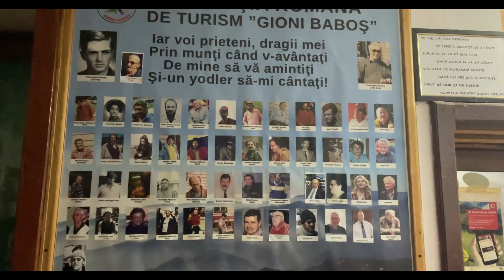Bucegi | Acele Morarului(2A)/Coltii Morarului cu adrenalina| Cel mai asteptat traseu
⚫Ne-am documentat,am plănuit și iarăși am plănuit.Ba nu aveam echipamentul necesar,ba când putea unul nu putea celălat,vreme neprielnică.Și așa au trecut 2 ani pana cand in sfârșit am găsit un weekend in care sa fim “dezlegati” cu vreme perfecta.Ne-am cazat vineri seara la Cabana Diham,unde nu am găsit oameni mai primitori ca acolo.Deși eram noi 3 și un cuplu la o alta masa intr-o ora târzie de vineri,ne-au servit cu ce am vrut noi.Noaptea in schimb a fost lunga neinchizand nici un ochi.Unul dintre colegi a tăiat lemne in secunda 2 după ce ne-am urat “ noapte buna” 🤦🏼‍♂️😅.Aveam despteptarea pusă pt ora 5,dar ne-am ridicat pe la 4:30 si la 5:30 eram pe traseu la frontale.Am urmat traseul marcat si numai bine când a ieșit lumina am intrat pe traseul nemarcat de iarna pe Valea Bujorilor.Unele părți prin acest canion sec necesita putina catarare iar părțile mai greu accesibile am încercat sa le ocolim când pe dreapta,când pe stânga.Fauna era crescută și pe lateralele valcelui era greu de înaintat.Am ajuns la o zona de jnepeni in care ne-am afundat pt a ieși in golul alpin.Am ajuns la niște puncte de Belvedere,in partea dreapta se vedea ca eram aproape de Creasta Ascutita și in fata noastră se vedea Vf.Costila foarte frumos.Ajunsi sub ace am luat o mica pauza de ronțăit ceva și am început echiparea.Acesta este primul meu traseu de escalada.Liviu a fost cap de coarda și am început ascensiunea spre Acul Mare,unde se începe cu cea mai strâmtă porțiunea de mers de pe ace.O poți parcurge in picioare sau fără rusine in 4 labe.A fost puțin trafic pe ace in acea sâmbătă și am dat prioritare cuplurilor,noi fiind in 3 ne-a luat mai mult timp totul.Rapelul cel mai lung a fost de pe Degetul Rosu.Coborârea după ce am parcurs acele sau colții,am făcut-o pe nemarcat pana la traseul cu BG din Valea Cerbilor.Ne-a prins noaptea vreo 2-3 ore pe traseu și cei de Cabana Diham după cum v-am spus au fost f.faini asigurându-ne ca ne vor servi cu o ciorba când ajungem.Ajunși la Diham,am fost “întâmpinați” de un grup care întrețineau atmosfera cu cântece deodată acompaniate de sunetul chitarilor.Ce sa spun,atmosfera perfecta!
Daca iti place acest proiect ma poti sustine pe :
⚫Beneficiar : Gheorghe Olivian Urda IBAN ➡️RO36 BREL 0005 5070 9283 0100 tot Revolut

 ECHIPAMNET FOTO/VIDEO:
⚫Iphone6,12

EDITING FOTO/VIDEO:
⚫Wondershare Filmora
⚫Photoshop Lightroom